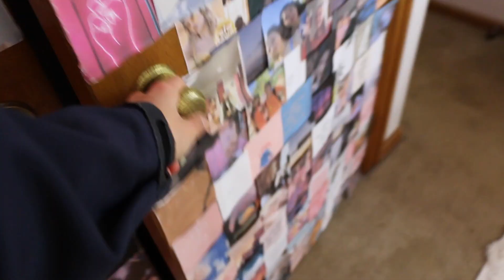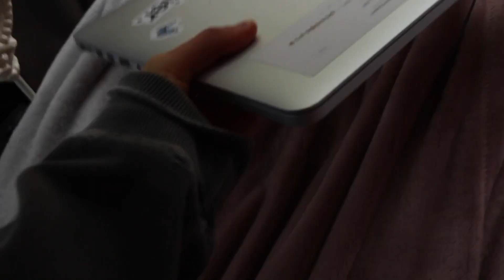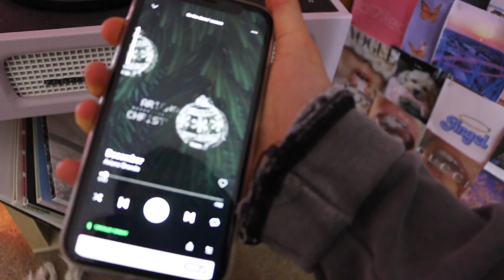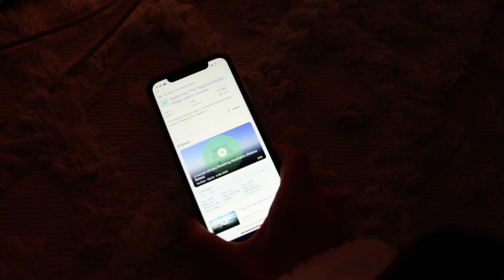my AFTER SCHOOL routine • Grace Harmony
hope your all doing well, today I'm sharing with you my after school/night routine x

 ✰ Love4wellness

*not all music is linked below*